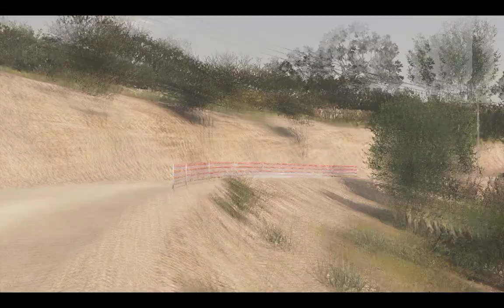This is ridiculous...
No, seriously... You need to be a proper masochist to play the RFPE mod.
This was my 5th to 10th attempt to get to the end of stage with the car relatively unscratched. Then I just had enough.